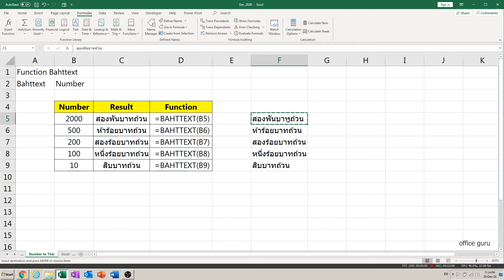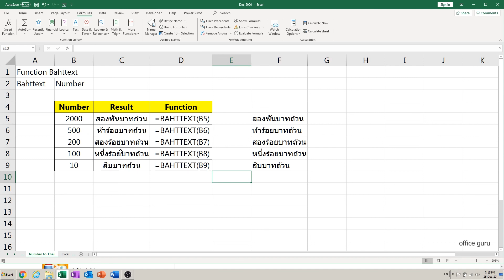Convert number to Bhat Thai Text in Excel - Interesting Excel Function!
How to convert a number in Thai language in Excel? If you want to write a number in words, how can you do the same in MS Excel?